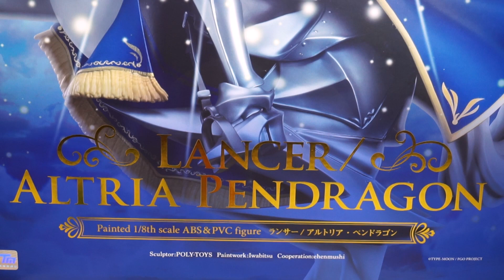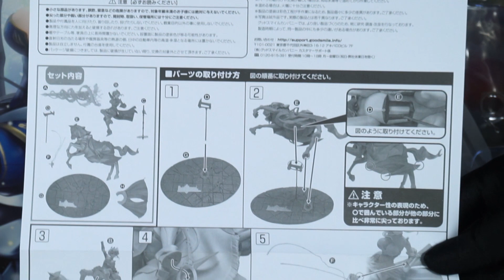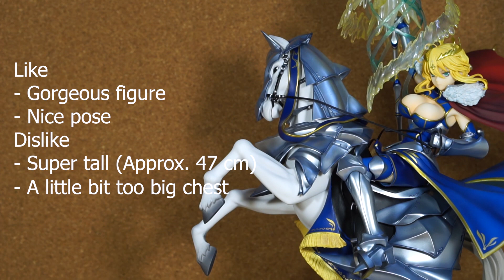Lancer/Altria Pendragon Figure | Fate/Grand Order | Good Smile Company | Unbox || ランサー/アルトリア・ペンドラゴン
Artoria/Altria Pendragon (Lancer) by GSC from FGO Unboxing & Review
ランサー/アルトリア・ペンドラゴン 1/8スケールーィギュアレビュー

Product Name : Lancer/Altria Pendragon
Series : Fate/Grand Order
Manufacturer : Good Smile Company
Category : 1/8th Scale
Price : ¥22,963 (Before Tax)
Release Date : 2019/11
Specifications: Painted 1/8th scale ABS&PVC product with stand included. Approximately 500mm in height (lance included).
Sculptor : POLY-TOYS
Paintwork : Iwabitsu
Cooperation : ehenmushi

商品名 : ランサー/アルトリア・ペンドラゴン (らんさー/あるとりあ・ぺんどらごん)
作品名 : Fate/Grand Order
メーカー : グッドスマイルカンパニー
カテゴリー : 1/8スケールフィギュア
価格 : 22,963円 ＋税
発売時期 : 2019/11
仕様 : ABS&PVC 製塗装済み完成品・1/8スケール・専用台座付属・全高：約500mm （槍含む）
原型制作 : POLY-TOYS
彩色 : いわびつ
制作協力 : ehenmushi